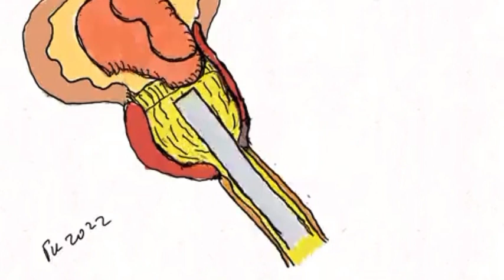HOLEP(Holmium laser enucleation of prostate)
Prostate enlargement can happen in the sixth and seventh decade of life. Its a natural phenomenon and can result in obstructed urinary flow. There are various surgical options available for this problem. One of the ways to deal with this issue is by doing a HOLEP. In this surgery, we remove the prostate using a laser machine. No cut. No scar. This procedure is done endoscopically through the natural opening provided by nature(urethra).
This video is an animated demonstration of HOLEP procedure.

He is available on all days at Bodyline Hospitals, Paldi, Ahmedabad.